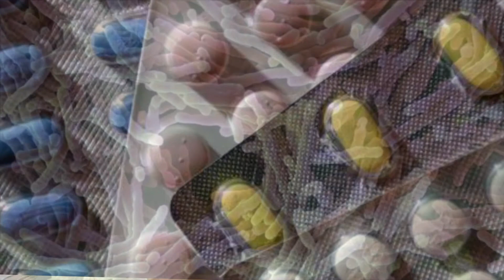Andrea Cooper: Searching for New Tuberculosis Vaccine for Children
Students in the Clarkson Trudeau Semester in the Biomedical Sciences Program have the opportunity to study with Andrea Cooper, a research faculty member at the renowned Trudeau Institute in Saranac Lake, New York, and an adjunct research assistant professor of biology at Clarkson University.

The bacterium causing tuberculosis has existed within the human population since antiquity and can manipulate the human immune response to achieve its own goals. Cooper’s laboratory is working to understand precisely how the bacterium alters the immune response in order to improve vaccines against tuberculosis and other diseases of the lung. Understanding how the body responds to bacteria also helps elucidate what exactly is taking place when the immune response goes wrong, as can happen in autoimmune and chronic inflammatory disease.

The Clarkson Trudeau Semester in Biomedical Sciences Program is an intensive semester-long living and learning experience that takes place at the Trudeau Institute for Clarkson University credit.

This undergraduate program is designed to provide a select group of students the opportunity to learn multidisciplinary aspects of bioscience related to the human health field. The Trudeau Semester is taught by Clarkson and Trudeau Institute faculty who are experts in their fields. The academic program provides a range of disciplines that by design will each contribute to a related topic that is the focus of a semester-long, integrative project that aims to demonstrate how technology serves humanity, a core Clarkson value.

The Trudeau Semester appeals to students interested in the human health sciences, biomolecular science, biotechnology and bioengineering. Courses are designed to fit seamlessly with Clarkson University Biology and Biomolecular Science majors. The program is also attractive to students from other majors at Clarkson University and other universities who seek a rigorous program that will enrich their academic and life experiences in preparation for a career in a medical, bioscience, or biotech field.

Prospective students can find out more about the Clarkson Trudeau Biomedical Scholars program